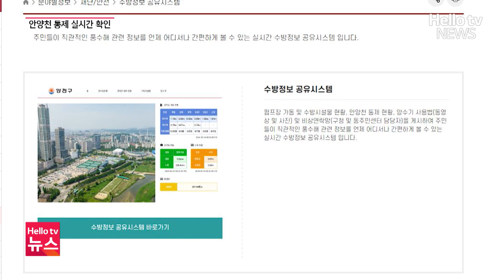장마 시작…양천구 수방대책 '이상무'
본격적인 장마철이 시작되면서
저지대 주민들은 올해도 침수 피해가 나지 않을까
걱정이 태산이죠
양천구는 집중호우에 대비해 주민들이 실시간으로
수방정보를 확인할 수 있는 시스템을 구축했다고 합니다.

📌 카카오톡 ID : 헬로tv뉴스